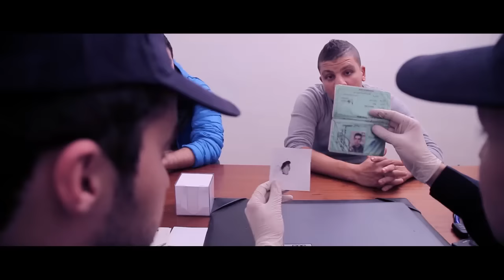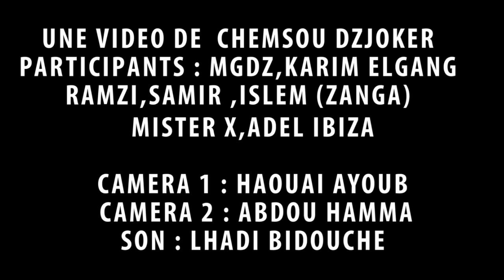DZjoker 2016 : La Police en Algerie الشرطة في الجزائر